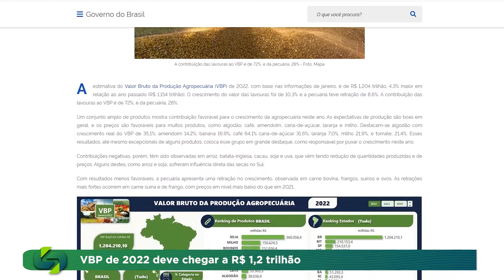Valor Bruto da Produção Agropecuária de 2022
Mesmo com a estiagem no Sul do país durante os meses de plantio. Valor Bruto da Produção Agropecuária de 2022 deve alcançar 1,2 trilhão